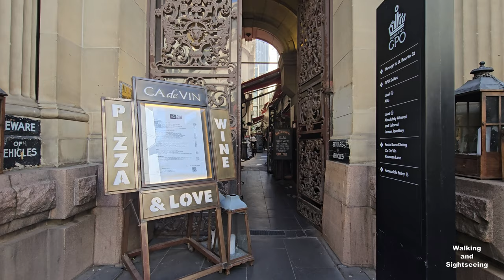MELBOURNE CITY CBD WALKING TOUR EXPLORING BOURKE STREET MALL | MUSIC BUSKING SHOPPING AND PROTESTS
BOURKE STREET MALL IN MELBOURNE AUSTRALIA IS THE PLACE YOU WANT TO BE !  ALWAYS LIVELY, WITH A GREAT BUSTLING CITY ATMOSPHERE, DAILY STREET ENTERTAINMENT AND LOTS AND LOTS OF RETAIL STORES TO SHOP TO YOR HEART''S CONTENT !  SIT BACK AND UNWIND AT ANY OF MANY COOL CAFES / RESTAURANTS IN YOUR CHOICE OF BEAUTIFUL HISTORICAL ARCADES OR AT MODERN TRENDY RESTAURANTS. YOU WILL ALWAYS FIND A LOT TO SEE AND DO IN THIS PART OF THE CITY. BOURKE STREET MALL, MELBOURNE AUSTRALIA -  IT'S A MUST-VISIT DESTINATION.

Bourke Street is one of the main streets in the Melbourne central business district and a core feature of the Hoddle Grid. It was traditionally the entertainment hub of inner-city Melbourne, and is now also a popular tourist destination and tram thoroughfare.

During the Marvellous Melbourne era, Bourke Street was the location of many of the city's theatres and cinemas. Today it continues as a major retail shopping precinct with the Bourke Street Mall running between Elizabeth and Swanston Streets, numerous offices to the west end and restaurants to the east. Its liveliness and activity has often been contrasted with the sobering formality of nearby Collins Street. For this reason, "Busier than Bourke Street" is a popular colloquialism denoting a crowded or busy environment.

The Royal Arcade is a historic shopping arcade in the central business district of Melbourne, Victoria, Australia. Opened in 1870, it connects Bourke Street Mall to Little Collins Street, with a side offshoot to Elizabeth Street. It is the oldest surviving arcade in Australia, known for its elegant light-filled interior, and the large carved mythic figures of Gog and Magog flanking the southern entry.
Along with Melbourne's other Victorian era arcade, the nearby Block Arcade, it is a tourist icon of the city, and forms part of the network of lanes and arcades in the CBD.

The arcade is listed on the Victorian Heritage Register, as well as by the National Trust of Australia. It also forms part of Melbourne's Golden Mile heritage walk.
The Block Arcade is an historic shopping arcade in the central business district of Melbourne, Victoria, Australia. Constructed between 1891 and 1893, it is considered one of the late Victorian era's finest shopping arcades and ranks among Melbourne's most popular tourist attractions.